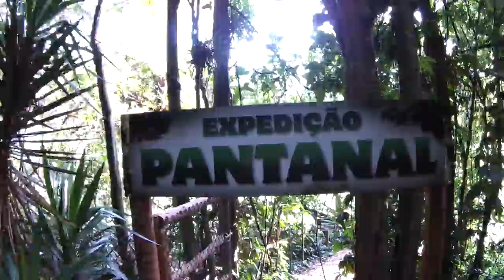Zoo Parque Itatiba - by Drone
Sobrevoando Zoo Parque